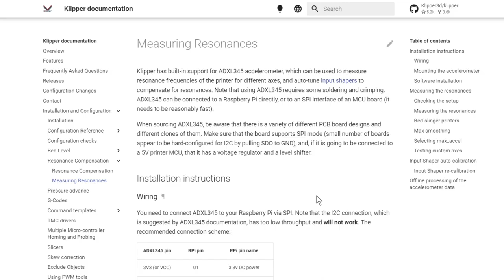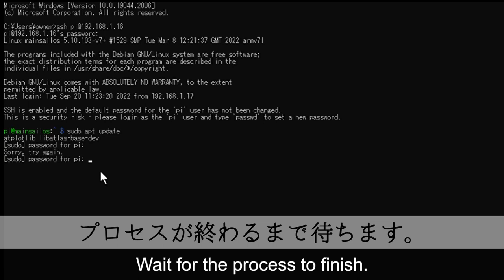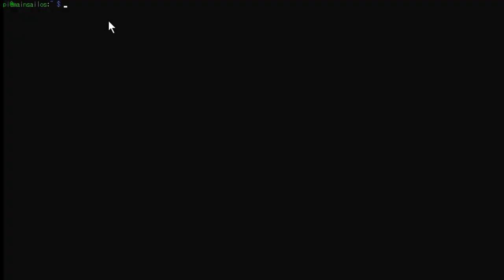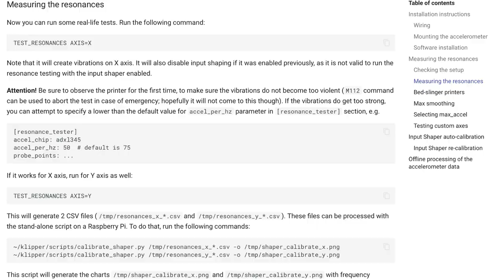【VORON 0.1】やればできる！ADXL345 input shaper【you can do it if you try! ADXL345 input shaper 】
完成したVORON0.1のキャリブレーションの３回目、今回はADXL345を使用してshaperを設定していきます。とても難しそうですが、やればできます！

The third calibration of the completed VORON0.1, this time we will use the ADXL345 to set the shaper. It looks very difficult, but you can do it!

（動画の中で紹介しているHPのリンク）
Klipper documentation Measuring Resonances

（動画の中で使用している３Dモデル）
Voron 0.1 ADXL mount by Relaht